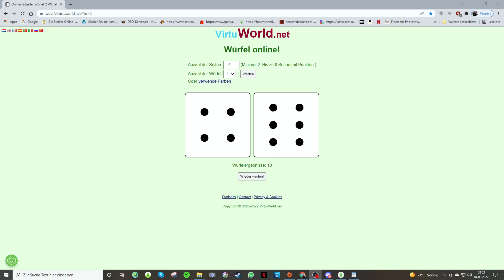The Island Challenge #10 | Die Ausenseiterin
Melody, Talon und Lana kämpfen weiter ums überleben. Während sich Talon und Lana immer mehr näher kommen, spürt Melody wie sie langsam zur Ausenseiterin wird.

💖Alles rund um Sims und Multiplayer Games 🎮
💬 DISCORD Sims 4 Community

Sims 4 und eine nette Community mit ganz viel 💖
💬 DISCORD SimsYouTuberCommunitymitHerz

Multiplayer Games und eine nette und verrückte Community
💬 DISCORD Youtuber´s Gamer Bunker

💖Die Familie von der SimsYouTuberCommunityMitHerz

Aufnahmeprogramm: OBS
Schnittprogramm: MAGIX Video deluxe 2021 Premium; Wondershare Filmora X; DaVinci Resolve
Intro/Outro: MAGIX Video deluxe 2021 Premium / Wondershare Filmora
Thumbnails: PhotoImpact X3 und GIMP
Musik: Spiel eigene Musik, MAGIX Video deluxe, Wondershare Filmora X, YT Audio-Mediathek und Thematic